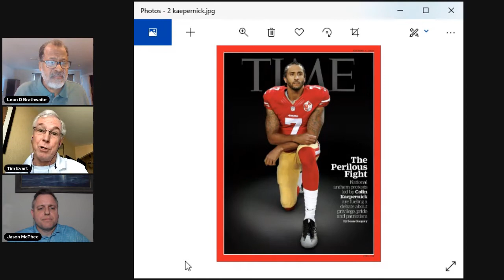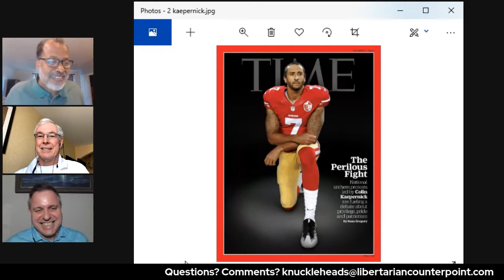Libertarian Counterpoint Knuckleheads of Liberty #0072 Education, Patriotism, and Protesting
Knuckleheads of Liberty Episode 72 — Education, Patriotism, and Protesting

For the Biden Administration, children’s education is non-essential.

Why is the National Anthem such a point of controversy?

How did we get here? NFL and Colin Kaepernick taking a knee.

Sports and playing the black national anthem?

Knucklehead Noise Patrol
Hollywood’s two cents…
Sean Penn on Evangelical’s and Trump, “Evangelical leaders should themselves be impeached by the Vatican if they themselves don’t follow Nikki Haley’s lead & clearly state they should not have followed Satin into the bowels of hell. But, perhaps they are too busy at sex parties.”